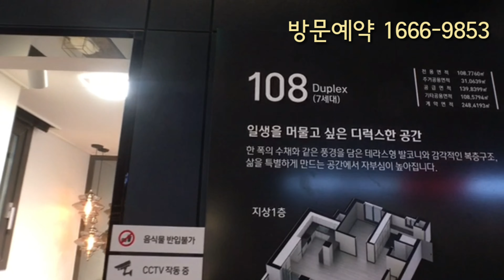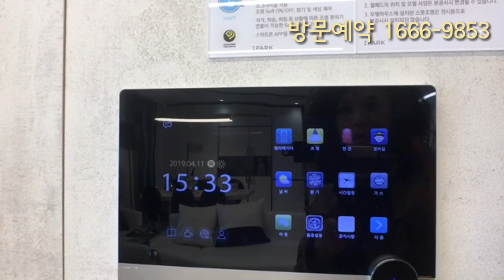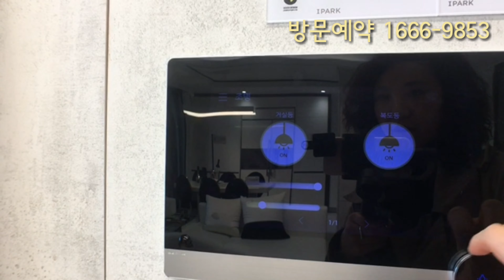제주도 아파트 곶자왈 아이파크 108타입